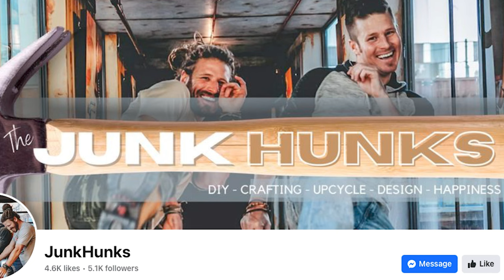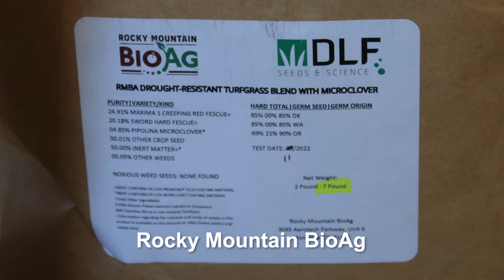Food Forest: Sustainable Edibles Grown in Your Own Back Yard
Concerned about food shortages? You can grow an abundance of food in your own backyard.  Today we take you on a tour of our little homestead. These principles can be scaled down, or up, to take the best advantage of the space that you have.

A huge thanks to Brandon from JunkHunks!

to see the incredible selection of products that can improve your soil and help your garden flourish. Check out this video on planting this beautiful turf grass

You can find a bucket cover like mine at spybucket.com.